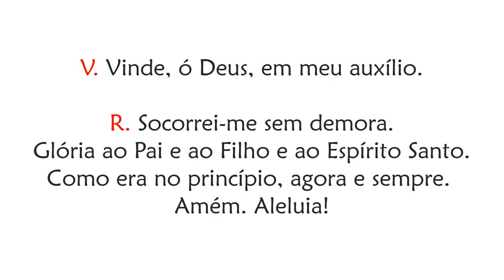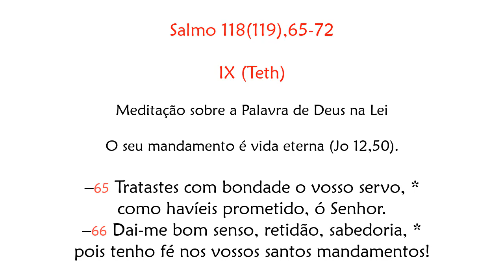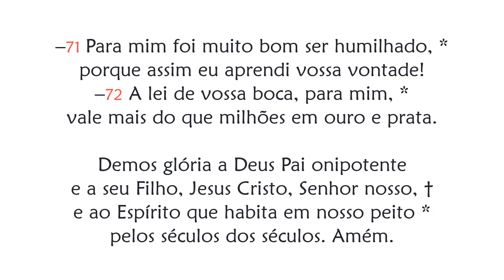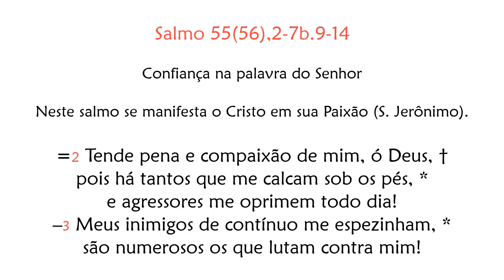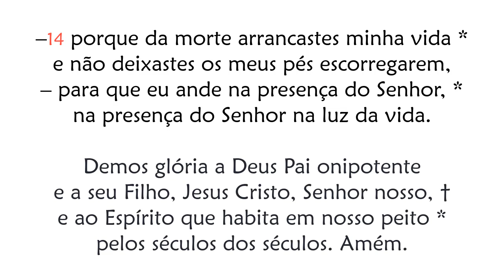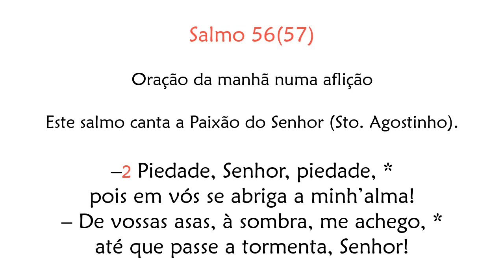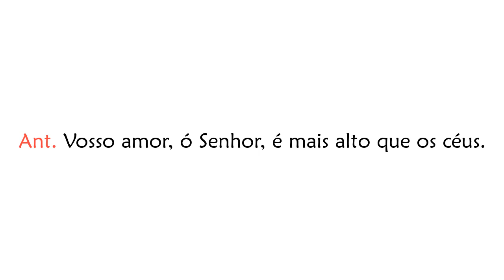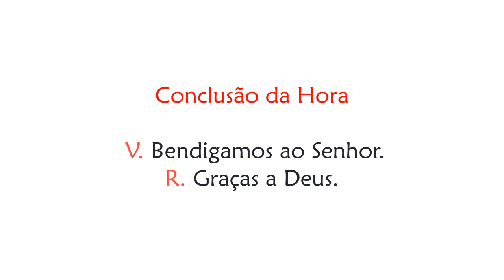Hora Sexta de Quinta-feira da 10ª Semana do Tempo Comum